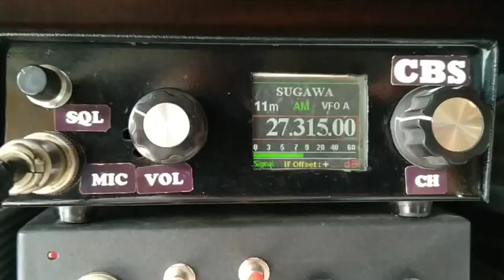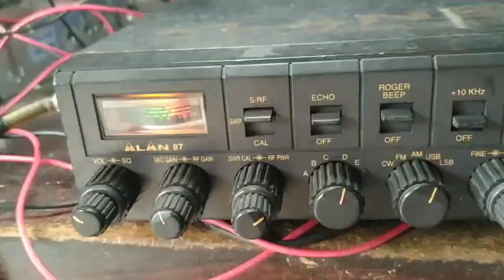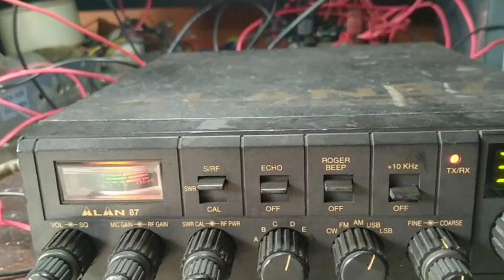On air using Alan 87 reconditioned radio cb 27 Mhz